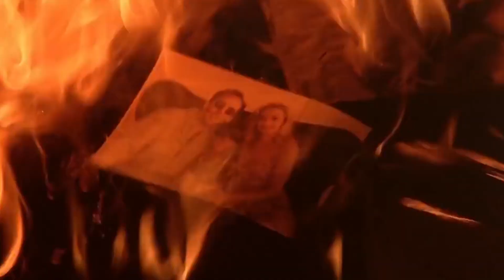Oysterhead - Little Faces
On a cube, in a plastic egg, they listen to the secrets that I tell.
In a ball, on their tiny beds, or beneath them where the shadow people dwell.
And the moon beams that split the night, leave bars of yellow pasted on their faces...
As they drift into a dream.